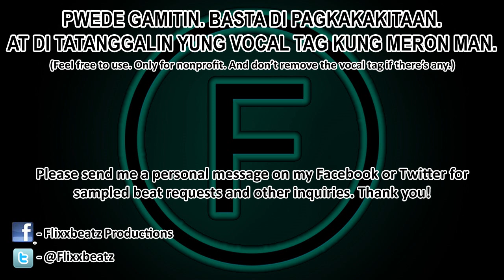[FREE] The Breeders - Cannonball (Rap Beat Instrumental Loop)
looped for rapping purposes!